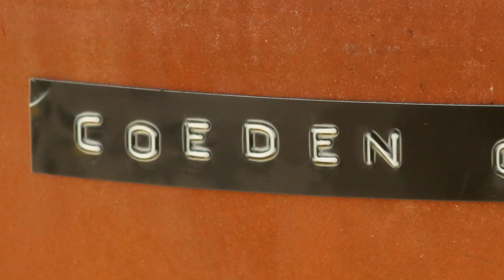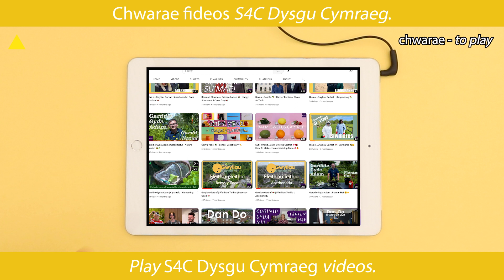Coeden Gair y Dydd 🌳🏴󠁧󠁢󠁷󠁬󠁳󠁿 | Word of the Day Tree 🌳🏴󠁧󠁢󠁷󠁬󠁳󠁿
Beth am roi cynnig ar dyfu Coeden Gair y Dydd! Hawdd! 🌳🏴󠁧󠁢󠁷󠁬󠁳󠁿

Why not try growing a Word of the Day Tree! Easy! 🌳🏴󠁧󠁢󠁷󠁬󠁳󠁿

📒 Lefel: Mynediad

GEIRFA | VOCABULARY 📝
aros - wait
can dŵr – watering can
chwarae – to play
clustffonau – earphones
dwylo – hands
dyfrio – to water
geiriadur – dictionary
gorchuddio – to cover
gwneud – to make
hadau – seeds
hedyn – seed
pigo – to pick
rhoi – to put, to place
twll - hole
llawn – full
pridd – soil
ychwanegu – to add